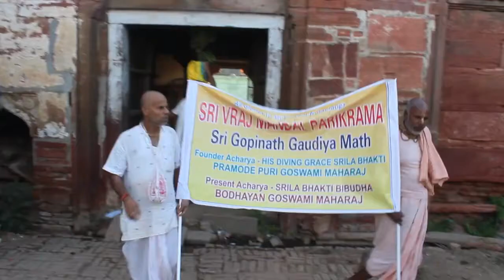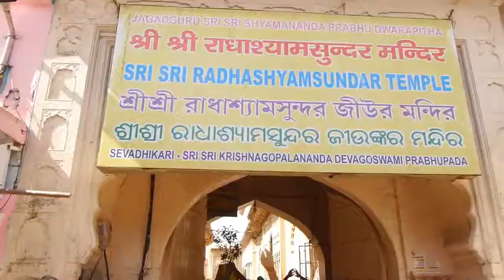Puri, Gaya, Kashi Varanashi, Sitamadhi, Ayodhya, Naimisaranya, Chitrakoot, Prayag Tirtha Tri Sangam